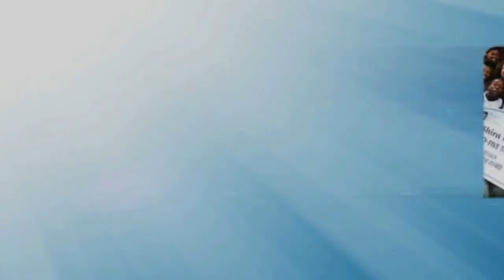D.C.'s Jacqueline Simms Receives $25,000 Milken Educator Award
As a young girl, what did newest Milken Educator Award winner Jacqueline Simms dream of doing?  And what did the devil have to do with it?  Jacqueline Simms of Anne Beers Elementary School in Washington, D.C. was stunned to learn that she was selected as the sole D.C. recipient of the prestigious Milken Educator Award.  Milken Family Foundation Co-Founder Mike Milken presented the honor -- which comes with a $25,000 cash prize -- during a schoolwide assembly.  Also in attendance were State Superintendent of Instruction Hosanna Mahaley Jones and D.C. Public Schools Chancellor Kaya Henderson.  To learn more about Jacqueline or view photos,